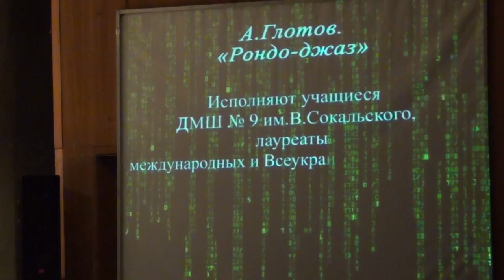А. Глотов, Рондо-джаз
Исполняют Дмитрий Редин и Антон Чемисов, ДМШ № 9 им. В. И. Сокальского.
16 мая 2017 г.